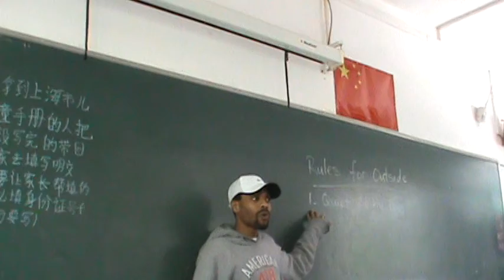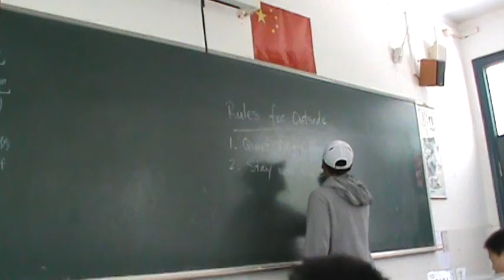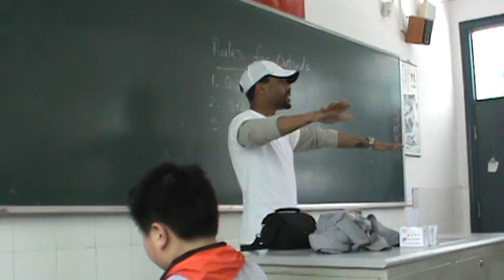.J.S.E.M.A. ~ Rules for Outside Pt. 2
Rules for Outside in China